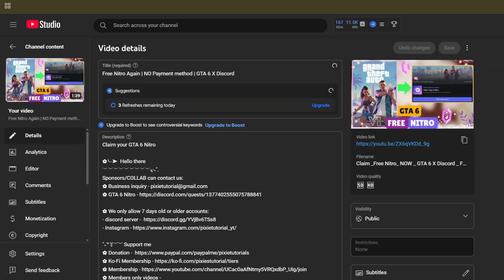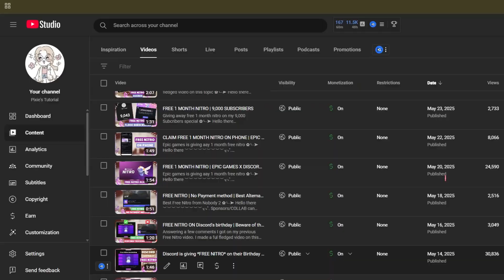YouTube Player for Education | New Feature | Make more money!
✿‧  ˚₊꒷꒦︶︶ Advance searches:
player for education
youtube player for education
youtube player for education feature
how to turn on player for education on youtube
Player For Education
Get more views
YouTube partner
Make money
Get paid
Earn
Earn money
New revenue
Revenue stream
New YouTube revenue
Player for Education
Education
Education revenue
New YouTube Player
New revenue stream
YouTube revenue
Revenue